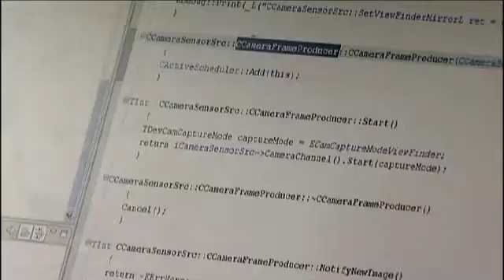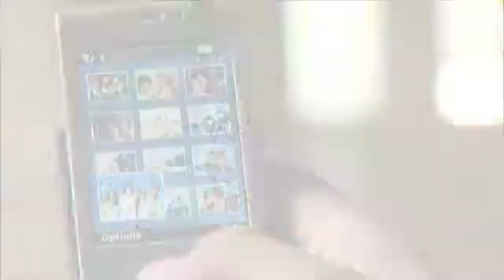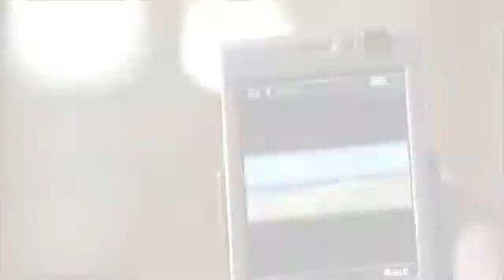Symbian & Scalado: Smart Imaging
The Symbian and Scalado collaboration regarding Zero Shutter Lag.